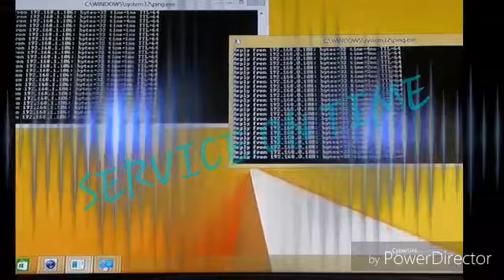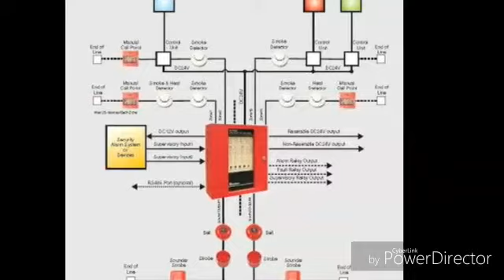M K Tech Security Systems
M K Mugesh B. E., Ph. No - 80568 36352
CCTV - BIO METRIC - BURGULAR ALARM SYSTEM - FIRE ALARM - VIDEO DOOR PHONE SYSTEM - RAT KILLER
No. 33/1, Vishnu Building,
Thuraiyur Road,  Namakkal - 637001